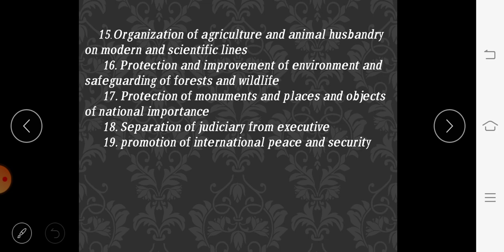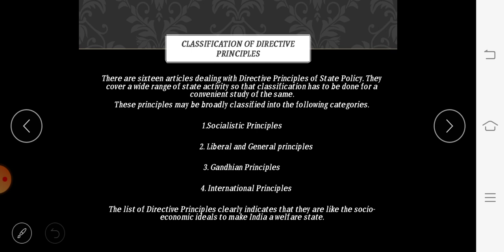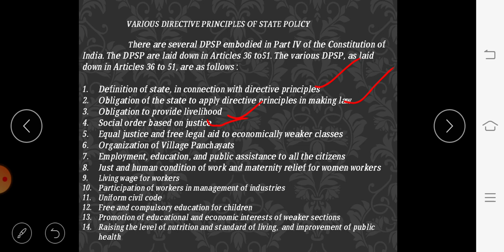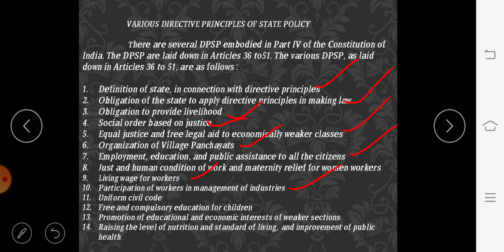I BCA Indian Constitution DPSP part 2